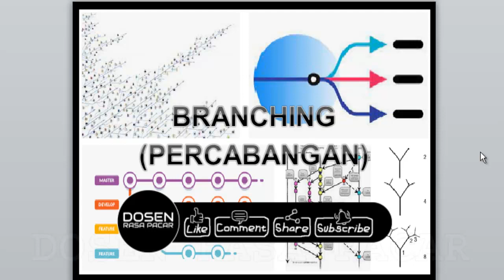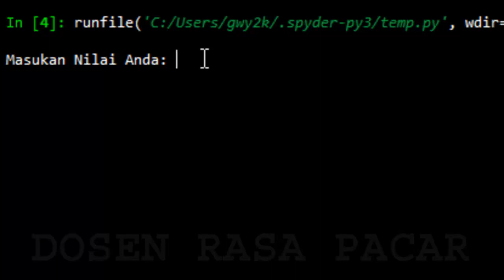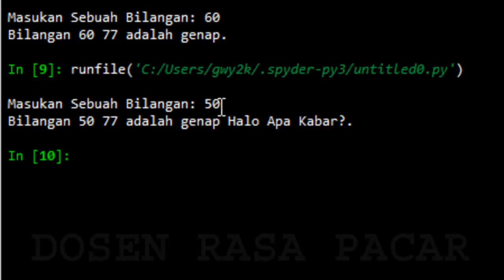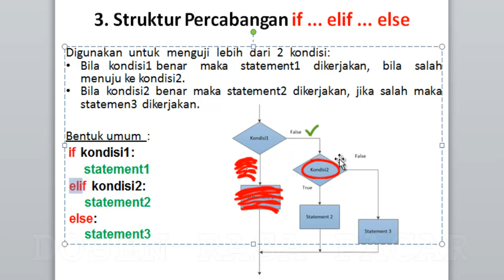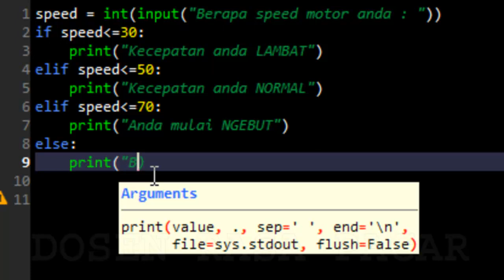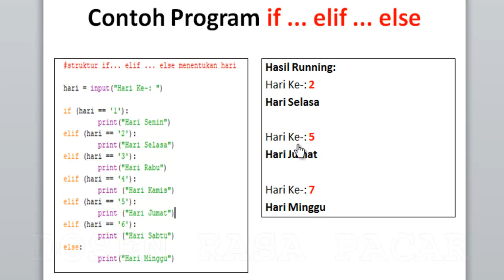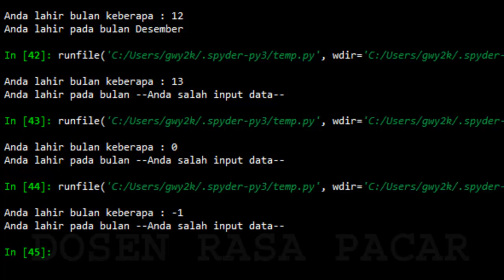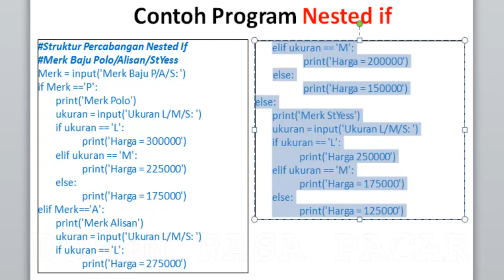Logika Algoritma - Pertemuan 4A - BRANCHING (PERCABANGAN)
Branching (Percabangan) - Bagian A - IF, IF..ELSE, IF..ELIF..ELSE, NESTED IF

Pertemuan 4 - Branching (Percabangan)
 - Part A - If, If..Else, If..Elif..Else, Nested If - yang sedang anda tonton sekarang
 - Part B - Latihan & Tugas - coming soon
Pertemuan 5 - Looping (Perulangan) - coming soon